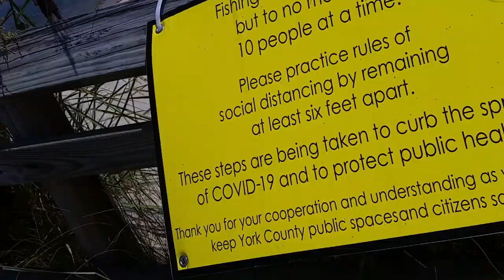moving towards other end a la playa